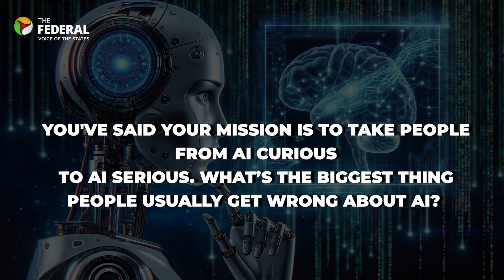Meet the 16-year-old prodigy building India’s next big AI tool | The Federal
At just 16, this young entrepreneur is challenging India’s biggest misconceptions about artificial intelligence. In an interview with The Federal on the sidelines of CTOTalk 2025 in Chennai, Raul John Aju discusses his Project 47X, and why he believes the future of AI is more human than we think.